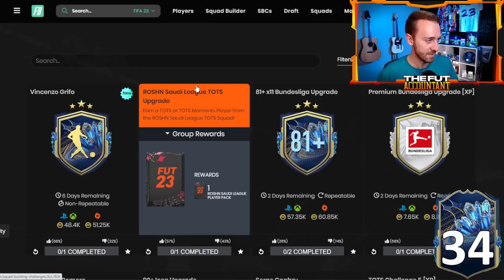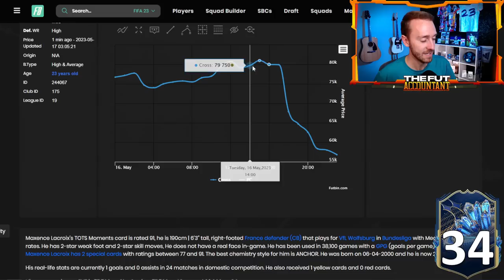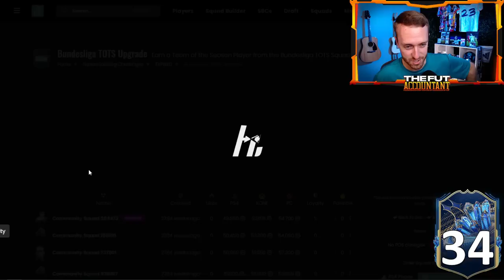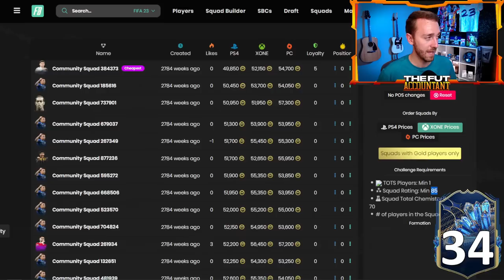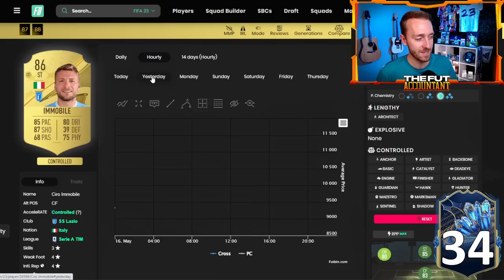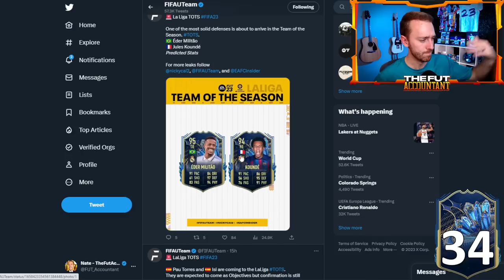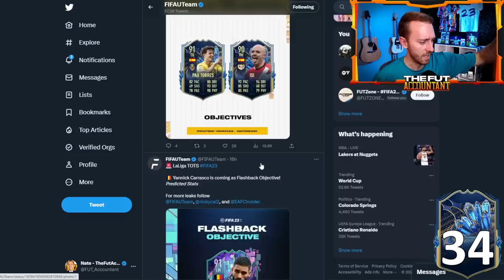THIS Player Pick is DROPPING Prices!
One player pick is making prices FALL on the FIFA 23 ultimate Team market. Bundesliga TOTS prices are moving after this player pick brought supply to the market, can we invest?